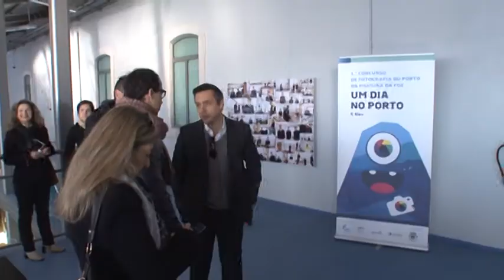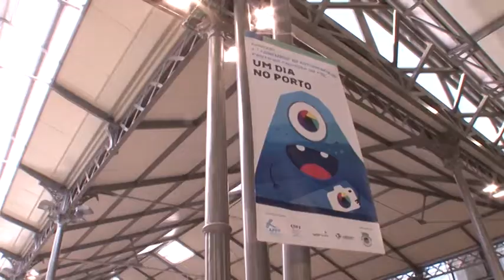"Um Dia no Porto da Figueira da Foz" - Entrega de prémios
O Dia do Porto da Figueira da Foz teve a sua primeira edição em 2013. O vasto programa de actividades, que se estendeu de Setembro a Novembro, incluiu
visitas de jovens estudantes ao porto.
Aos jovens repórteres foram oferecidas máquinas fotográficas descartáveis para registarem os momentos que mais apreciaram nessa jornada inolvidável.
No total, a organização recolheu o número impressionante de duas mil fotografias!
A 26 de Novembro procedeu-se à inauguração da Exposição do 1.º Concurso de Fotografia do Porto da Figueira da Foz, intitulado "Um dia no Porto", e a subsequente entrega de prémios aos vencedores.
De salientar que todas as crianças tiveram fotos patentes na exposição, isto para além da sua divulgação em vídeo-fotos, o que agora fazemos.

ALUNOS PREMIADOS
Ag. Escolas Figueira Mar, EB Infante D. Pedro: David Domingos
Ag. Escolas Figueira Norte, EB1 Netos : Lara Oliveira
Ag. Escolas Zona Urbana, EB1 de Viso : Carlos Miguel Oliveira
Ag. Escolas do Paião, EB1 Leirosa: Pedro Duarte

Neste vídeo, registos da cerimónia de inauguração da exposição e da entrega de prémios aos vencedores.

Sugerimos-lhe também que percorra a playlist com 24 vídeos publicados sobre a primeira edição do Dia do Porto da Figueira da Foz.

A Câmara Municipal da Figueira da Foz associou-se às comemorações na qualidade de parceira institucional.
De destacar ainda a Operfoz e a Liscont, enquanto Patrocinadores Oficiais.

NOTÍCIA REFERENTE À INAUGURAÇÃO DAS OBRAS EXTERIORES DO PORTO (Diário de Lisboa, 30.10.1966)

154apff